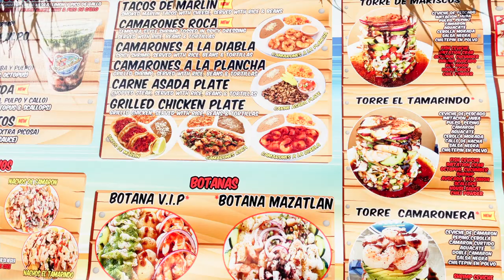SUPPORTING LOCAL BUSINESSES // OAKLAND, CA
OUR NEWEST SERIES TO THIS CHANNEL - SUPPORTING LOCAL BUSINESSES (S.L.B)
We will be starting a series on our channel featuring small local businesses we want to support during this pandemic. This series will include restaurants, clothing stores, and beauty shops, all within the Bay Area.

For our first episode of this series we will be visiting a food truck in Oakland, California.